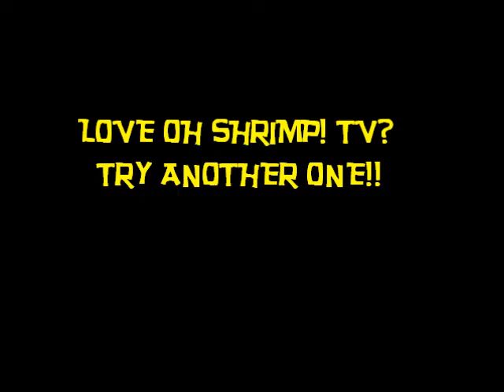Quick Introduction To Oh Shrimp! TV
You like your fruits local...You like your veggies local..You like your meat local..You like your sex local. So why not LOVE your comedy local? It just makes sense,when you think about it.We don't just go balls out...we go balls deep!! Vulgar to some,but who cares. It's not for everybody.Our channel is to bring a chuckle,atleast one while embarrassing the SHRIMP out of ourselves.We have all these wild ideas,we just had to put them in video format. We are new,so we don't have much to offer now,but we do love funny shit from viewers like you!